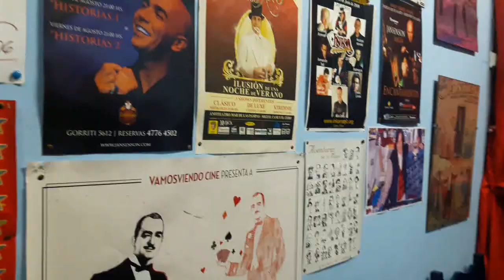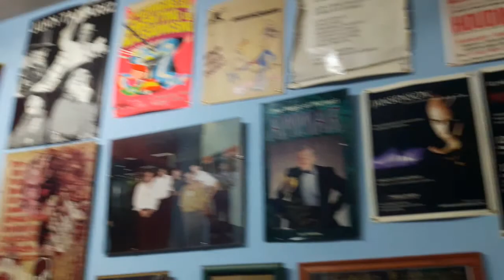Mulhers Magicas - Flasoma 2017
Em homenagem ao Dia Internacional da mulher
 Programa de Truques e Ilusões , vídeo documentário do congresso Flasoma 2017 que foi realizado em Buenos Aires  Argentina